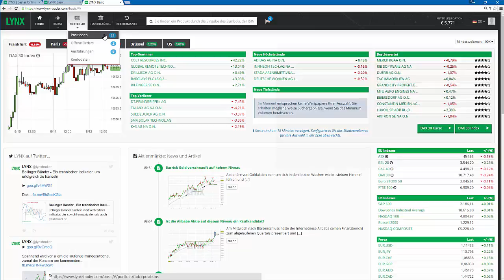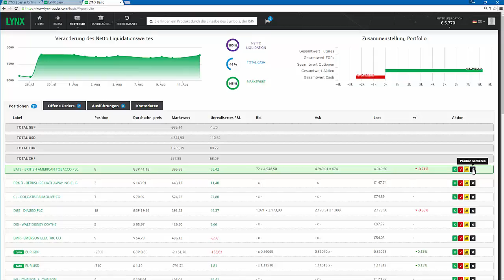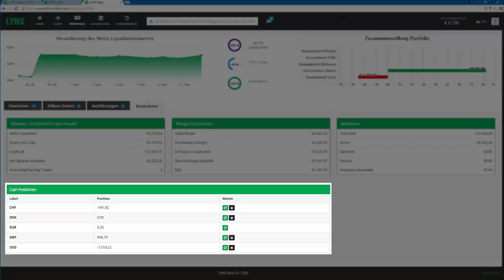LYNX Basic - Portfolio | LYNX Masterclass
In diesem Video geht es um die Portfolioübersicht in LYNX Basic. Weitere Funktionen, wie zum Beispiel die Orderaufgabe, zeigen wir Ihnen in weiteren Videos.

Entdecken Sie die Vorteile von LYNX Basic.

Sie sind noch kein LYNX Kunde? Dann eröffnen Sie jetzt Ihr Depot bequem online oder fordern Sie gratis Ihr persönliches Informationspaket an

Weitere Videos zu LYNX Basic

Diese Publikation ist eine Werbemitteilung im Sinne des Wertpapierhandelsgesetzes und beinhaltet weder Anlagestrategieempfehlungen noch Anlageempfehlungen gemäß § 34b WpHG und Artikel 20 der Marktmissbrauchsverordnung.